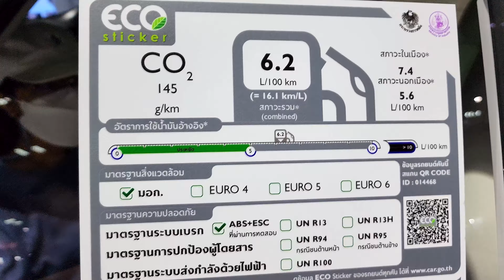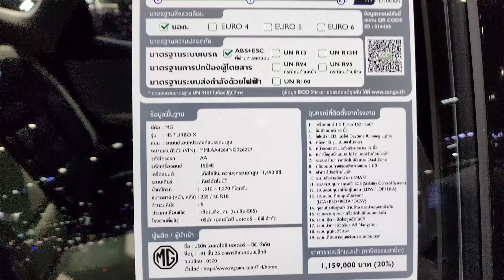New 2022 MG HS 1.5 Turbo X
2022 MG HS 1.5 Turbo X